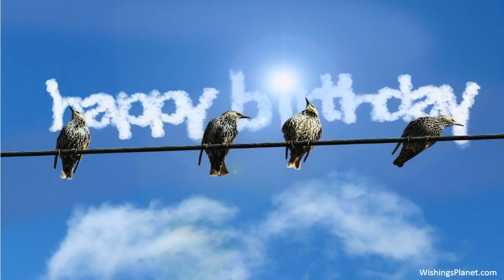Happy Birthday to Audrey